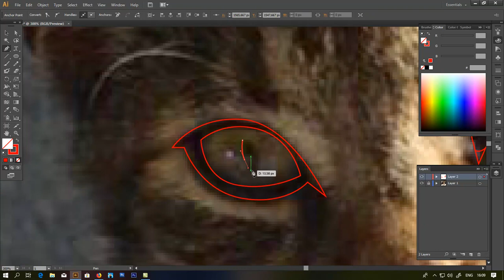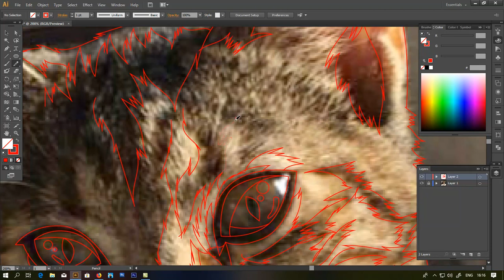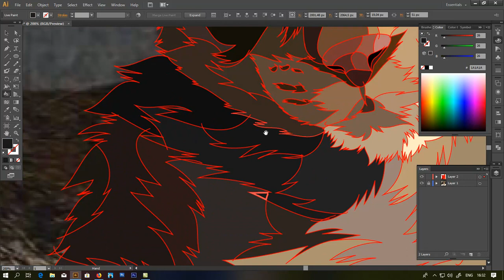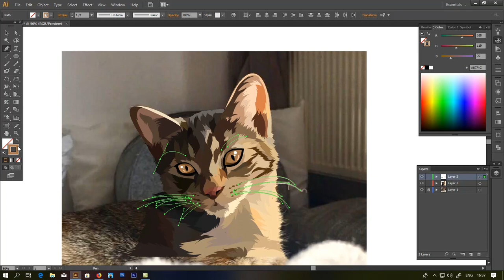speed art vector pet cat in adobe illustrator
if you want order you can click here ;